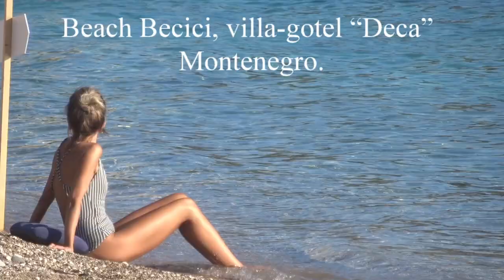Beach Becici, villa-gotel “Deca” Montenegro.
Villa-hotel “Deca” is located in the resort town of Becici. Very convenient location 5 minutes from the magnificent beach. And 20 minutes walk to Budva.

Вилла-отель “Deca” расположена в курортном городе Бечичи. Очень удобное расположение в 5 минутах от великолепного пляжа. И в 20 минутах ходьбы до Будвы.

Здесь много ИНТЕРЕСНОГО и полезного про Черногорию: ПИТАНИЕ и ЦЕНЫ в Черногории ПЛЯЖИ в Черногории АПАРТАМЕНТЫ в Черногории САМОСТОЯТЕЛЬНЫЕ ПУТЕШЕСТВИЯ по Черногории